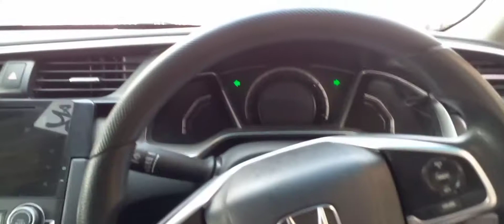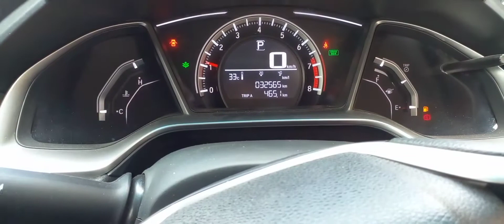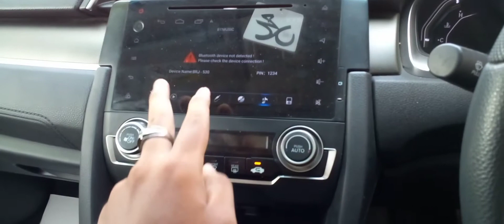Honda Civic 2020 Review | Price in Pakistan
So Visit Auto Xpress
Sharah e Faisal Karachi